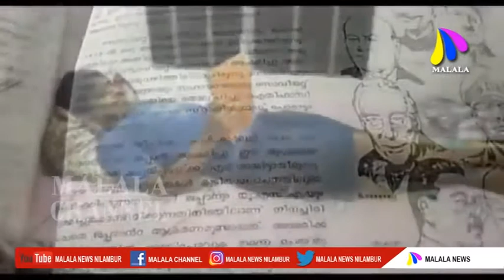ലിറ്റിൽ ബോയ് എന്ന ഷോർട്ട് ഫിലിമുമായി നിലമ്പൂർ മാനവേദൻ സ്കൂളിലെ സയൻസ് ക്ലബ്ബ് .